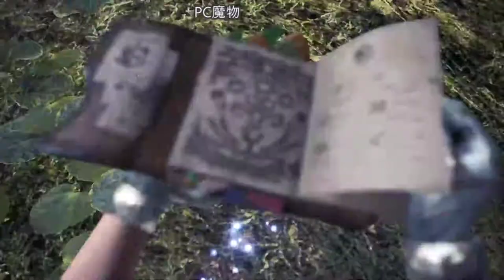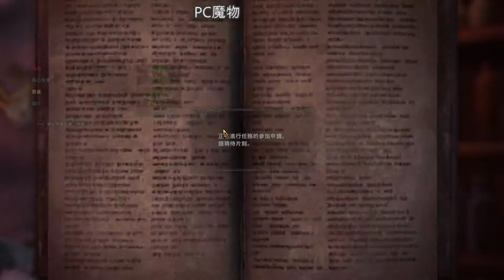【繁星】MHWI 魔物獵人冰原 下午 2020 2 20 【7】